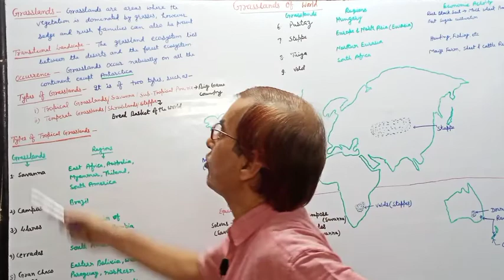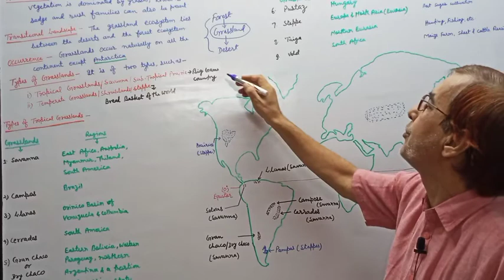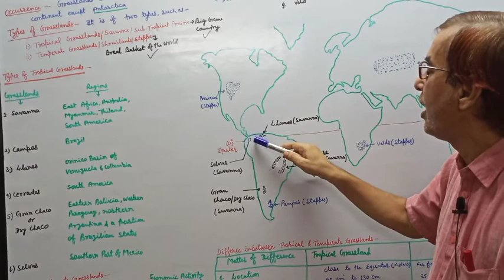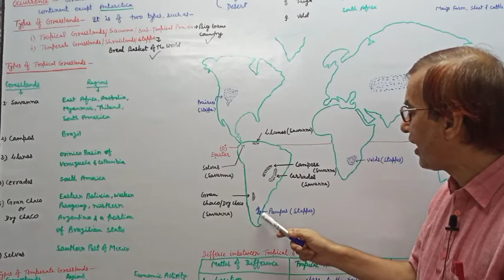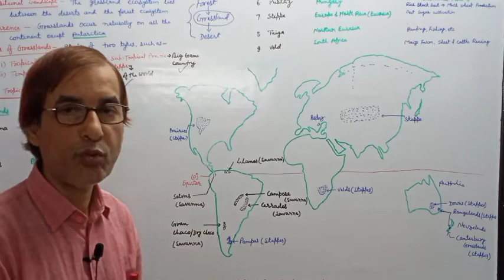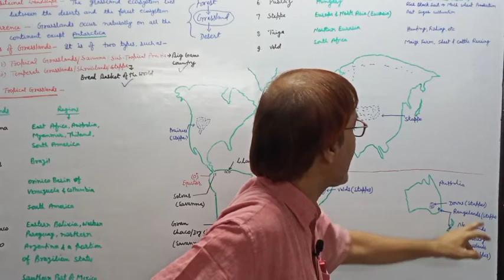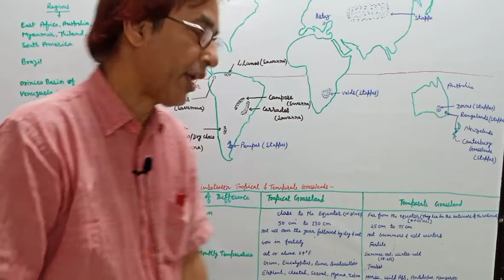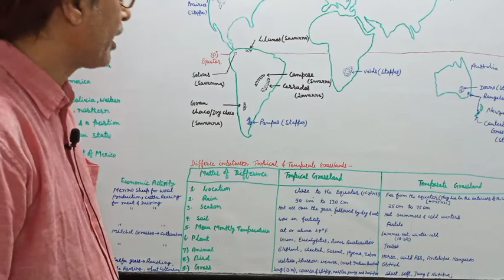Grasslands Of The World Through Map (विश्व के प्रमुख घास के मैदान)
Books For Reading On The Topic 'Grasslands Of The World' ---

(A) Human Geography By Majid Hussain
(B) माजिद हुसैन द्वारा लिखित मानव भूगोल